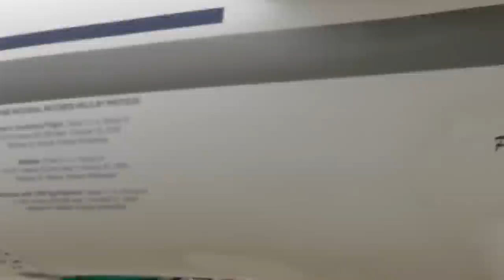The Strangest Aircraft Ever Built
The ability to fly around the world in a matter of hours has absolutely transformed human life.  We now live in a world where the furthest place is only a day away and as a result, the world has shrunk and expanded at the same time… But when we think about air travel, we are probably only thinking of those regular passenger jets that most of us have seen and many of us have travelled on.  But the world of aircraft is a whole lot crazier than you might expect.  And some of them may not even fly…But who is worried about a little old problem like that?…

From a sea monster to a flying pancake we have all the weirder aviation experiments the world has seen.  Here are 20 of the Strangest Aircraft Ever Built.